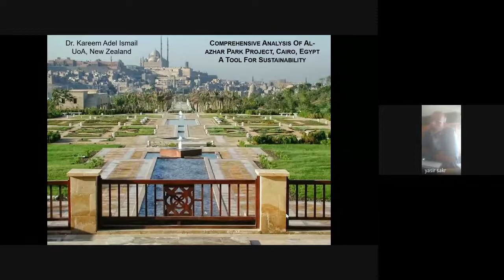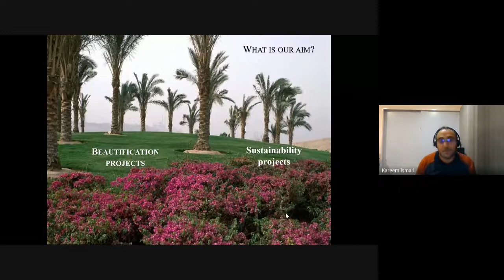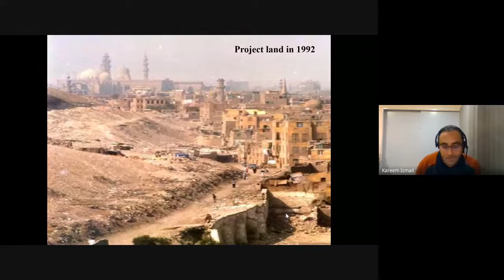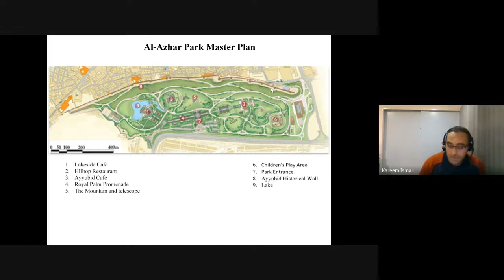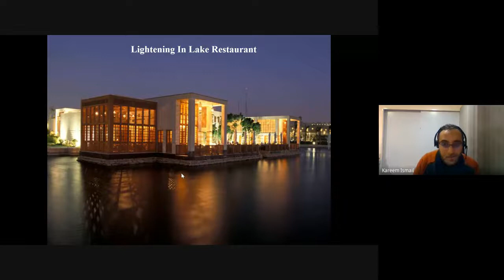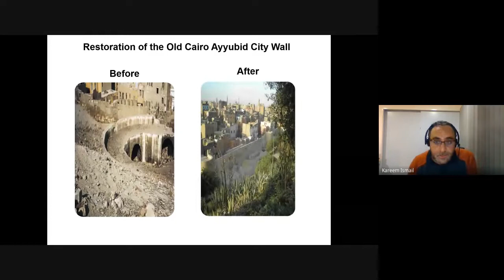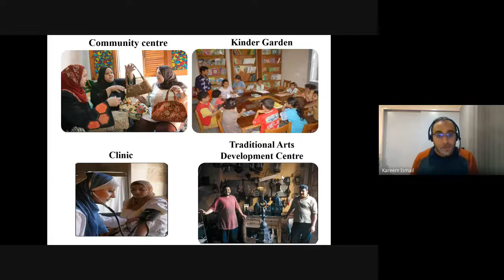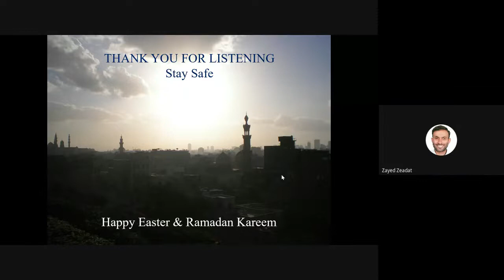Comprehensive Analysis of Al-Azhar Park Project, Egypt.” Presented by: Dr. Kareem Ismail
10th Public lecture, organized by the Department of Architecture, Faculty of Architecture and Design at the American University of Madaba.
Dr. Ismail will introduce the unique experience of AL-AZHAR PARK project by exploring the different mechanisms been used by the project team to change a bare and waste deposits site to be a multi-dimensions sustainable public park. In this, sustainability is the core subject. Hence,  Dr. Ismail will elaborate on the positive effects Al-Azhar park brings to the surrounding community, local environment and culture.